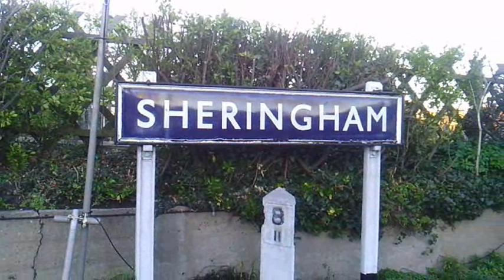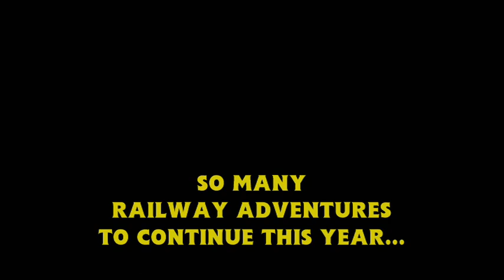Railway Adventures 2023 - The Journey Continues Trailer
This is a trailer of my upcoming Railway Adventures of this year,